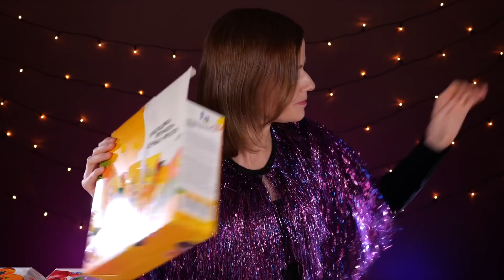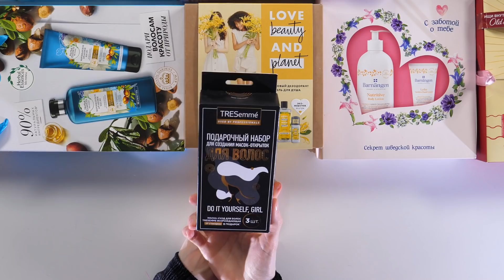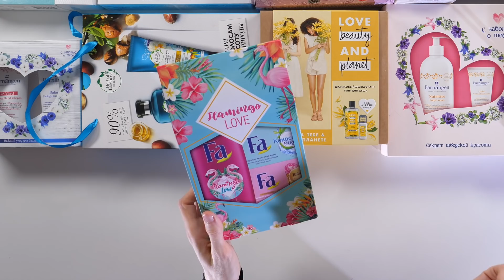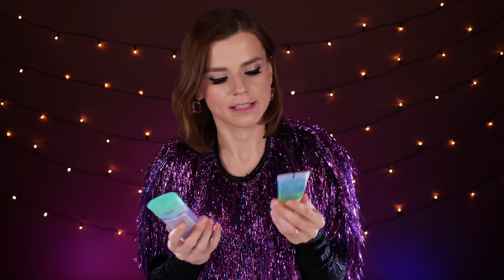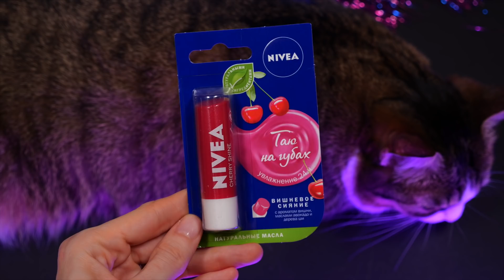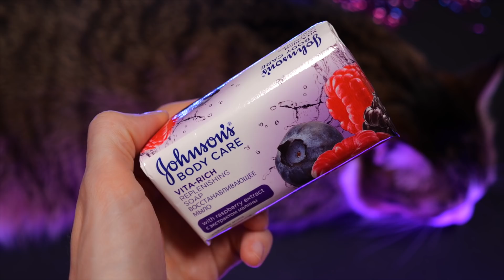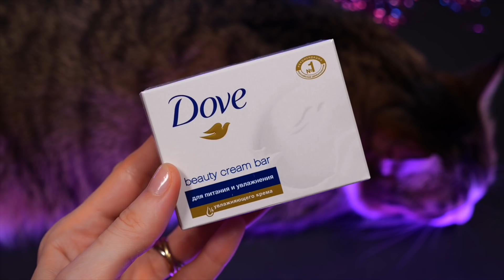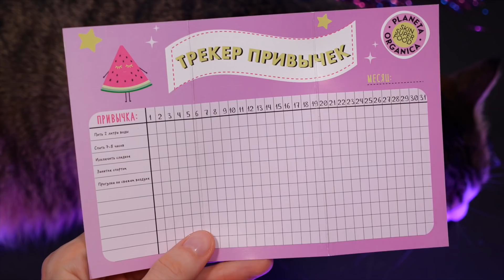ЭТО ЖЕ ОБМАН! ПРОВЕРЯЕМ ПОДАРКИ ИЗ СУПЕРМАРКЕТА! | Как это дарить?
В этом видео мы проверим бюджетные подарочные наборы косметики, которые можно найти в супермаркете, и подсчитаем стоимость их наполнения! В этом видео мы выясним много нового и интересного про «выгоду» недорогих подарочных наборов!

Всю косметику я купила самостоятельно, на свои деньги. Данное видео не спонсировано.

При регистрации на Lookfantastic по ссылке можно получить СКИДКУ 25% на первый заказ (для получения скидки заказ должен быть от 5590 рублей).

Еще больше ЛЮБИМЫX продуктов с IHERB, СОВЕТУЮ попробовать:

Обалденные палетки Lorac Pro на LoveLetter (сайт того же iHerb с косметикой)